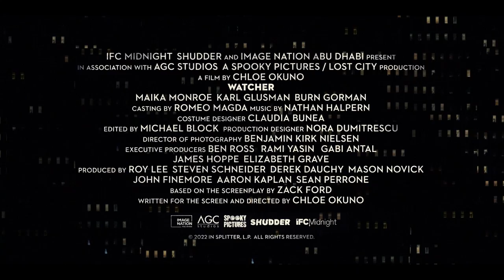Watcher | Full Official Trailer | Hulu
You never know who's watching. Don't miss Watcher, streaming on Hulu March 10th.